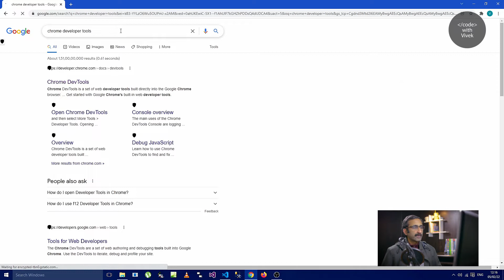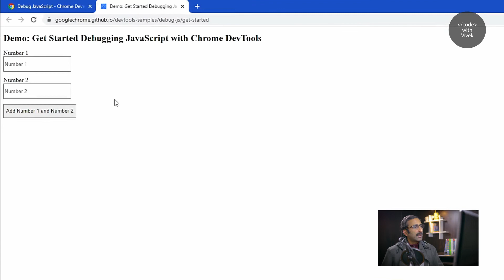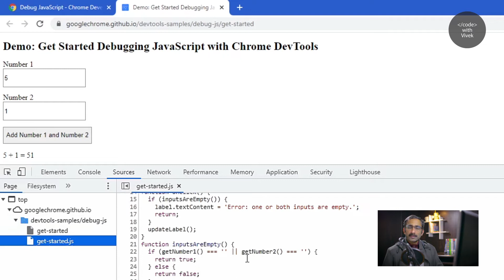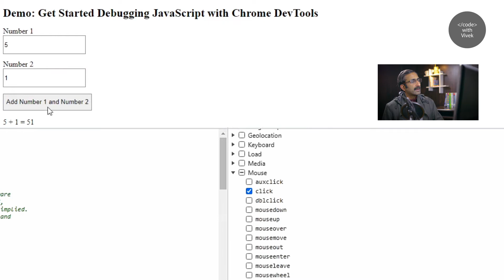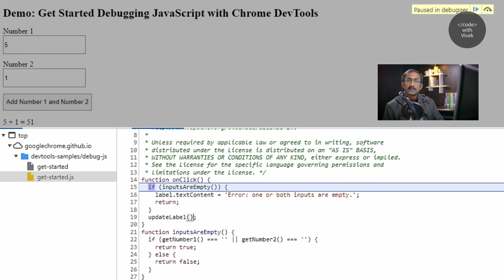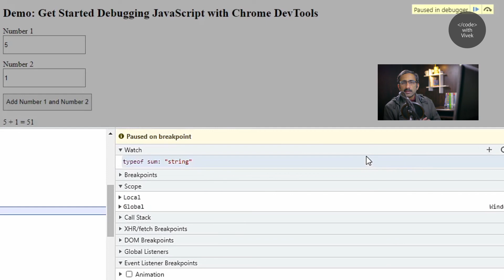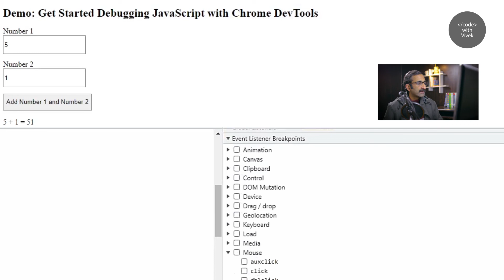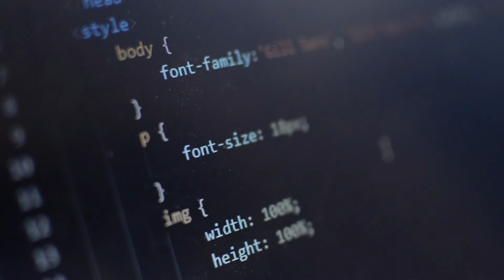How to use JavaScript debugging? | Tutorial in Hindi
In this video I will teach you how to debug JavaScript code using Chrome DevTools. Debugging is the process of detecting and removing of existing and potential errors (also called as 'bugs') in a software code that can cause it to behave unexpectedly or crash.

SECTIONS
00:00 :Episode Intro
00:27 :Channel Banner
00:44 :Tutorial, JavaScript Debugging
13:33 :Code with Vivek

This is one of the series on web development. Before you start working with JavaScript you should have a good working knowledge of HTML. For learning HTML please go through our series HTML Tutorial for Beginners